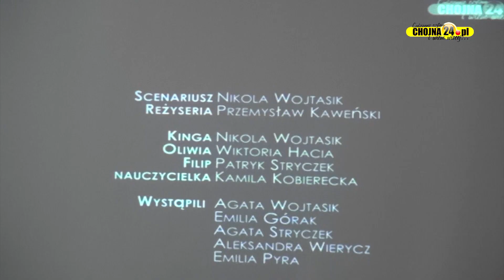Premiera filmu profilaktycznego "Hejt" [chojna24.pl]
Realizacja: Mateusz Szelążek, Paweł Sławiński